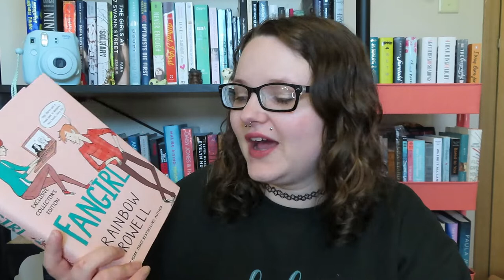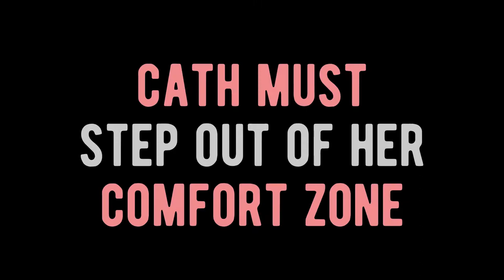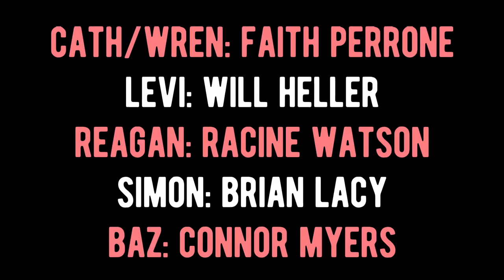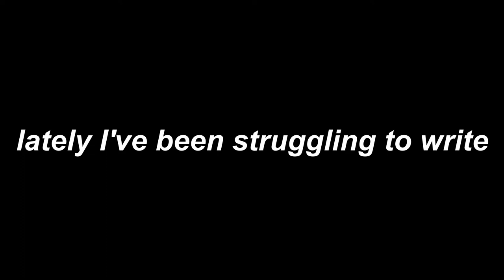Fangirl By Rainbow Rowell Movie Trailer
Hi I'm Ebani! I have something so freaking exciting to show y'all today. I made a fan-made trailer for Fangirl by Rainbow Rowell! It took so much work to put together, but I'm so happy with how it turned out. I do not have words to describe how excited I am about this! I hope you enjoy!

All credit and thanks to Rainbow Rowell for writing such an amazing book.

*Time Stamps*
Intro: 0:00
Fangirl Trailer: 2:30
Bloopers: 6:43